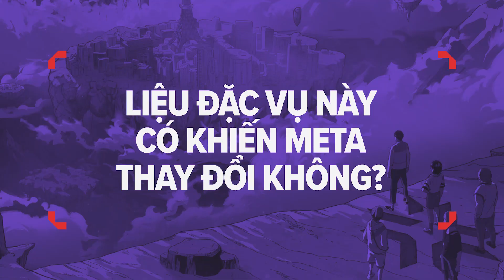Tuyển Thủ VALORANT Reaction: Đặc Vụ Hộ Vệ Mới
Chúng tôi đã để các tuyển thủ chuyên nghiệp tại Masters Tokyo xem trước về Đặc Vụ VALORANT mới và họ có một số điều quan trọng muốn nói. Đừng bỏ lỡ những cảm nhận của họ trong lúc họ xem xét vai trò của Đặc Vụ Hộ Vệ mới này đối với meta của VALORANT!
Đăng kí ngay các kênh mạng xã hội VALORANT Việt Nam để cập nhật những thông tin mới nhất: